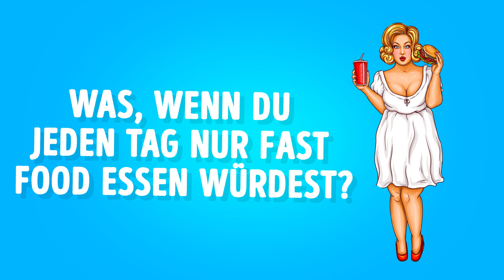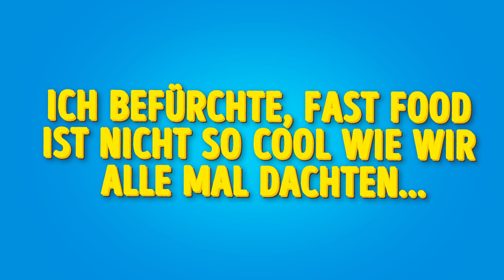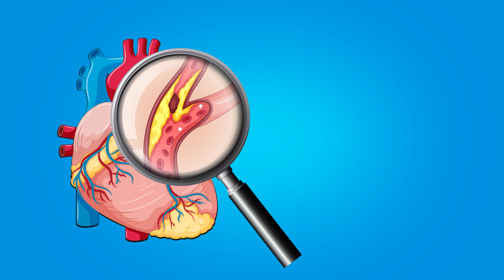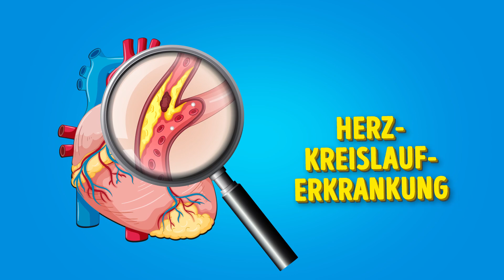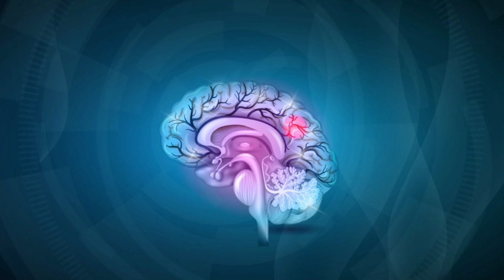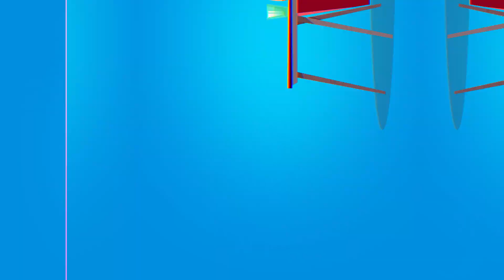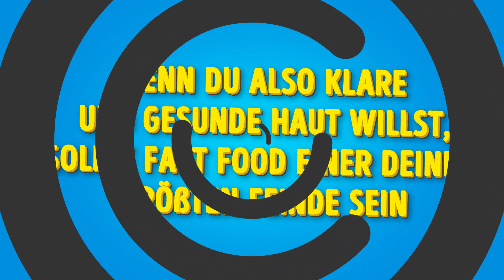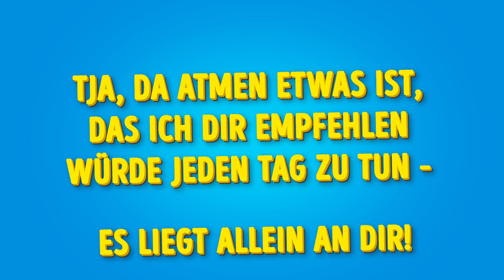Was, wenn du jeden Tag nur Fast Food essen würdest?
Ist es ungefährlich, jeden Tag Fast Food zu essen? Wir wissen alle, dass Fast Food nicht gut für uns ist, aber es schmeckt einfach so gut! Doch was wäre, wenn du es jeden einzelnen Tag essen würdest? Ist es wirklich so schlecht für deinen Körper?
Tatsächlich sagen Ernährungswissenschaftlerinnen, dass gesättigte Fette nicht nur deiner Gesundheit schaden können, sondern auch deinen kognitiven Funktionen! Der eingetragenen Ernäherungsberaterin Marisa Moore zufolge beeinträchtigt eine hohe Aufnahme gesättigter Fette sowohl deine Hirnfunktion als auch dein Gedächtnis negativ. Das gilt besonders für Erinnerungsgeschwindigkeit und -flexibilität sowie Planungsgedächtnis, mit dessen Hilfe du dich an das erinnerst, was du zu tun hast!

TIMESTAMPS:
Dein Cholesterinspiegel steigt an 0:39
Deine Knochen werden schwächer 1:18
Dein Blutdruck steigt an 1:58
Dein Risiko einer Herzerkrankung schnellt in die Höhe 2:36
Es fällt dir schwerer, dich zu erinnern 3:20
Du bekommst Karies 3:53
Du bist ständig hungrig 4:22
Deine geistige Gesundheit ist in Gefahr 4:59
Deine Haut verschlechtert sich 6:03
Du nimmst zu 6:58
Dein Atmungssystem wird schwächer 7:47
Du wirst davon abhängig 8:20

SUMMARY:
- Der hohe Fettanteil von Junkfood kann zu einem Anstieg des Cholesterinspiegels beitragen. Bei einem regelmäßigen Fast-Food-Konsum kann er sich so sehr verschlimmern, dass du mit Gefäßverkalkung endest.
- Eine hohe Natrium-Aufnahme kann leicht deine Knochen schwächen und sogar zu Osteoporose führen.
- Der American Heart Association zufolge steht die regelmäßige Aufnahme von viel Salz in Verbindung mit hohem Blutdruck.
- In dem meisten Fast Food findest du Fette, die aus gesättigten Fettsäuren bestehen. Das scheint erstmal keine große Sache zu sein… bis dir klar wird, dass diese Säuren leicht deinen Blutcholesterinspiegel ansteigen lassen, was das Risiko von Herz-Kreislauf-Erkrankungen erhöht.
- Wir neigen dazu, zu glauben, dass nur Süßigkeiten uns Karies verschaffen können, aber Fast Food kann deine Zähne genauso sehr ruinieren wie Kuchen.
- Cheeseburger, Cola, Pizza, Pommes frites — all diese Produkte haben einen geringen Nährstoffanteil, was bedeutet, sie geben dir zwar ein befriedigendes Sättigungsgefühl, aber nur für kurze Zeit.
- Eine Studie von der Universität Las Palmas de Gran Canaria und der Universität Granada, die in dem Magazin Public Health Nutrition veröffentlicht wurde, zeigte, dass Leute, die regelmäßig Fast Food essen, eine 51% höhere Wahrscheinlichkeit haben, eine ausgewachsene Depression zu entwickeln.
- Eine Studie, die Spezialist/innen der Universität von Auckland zusammen mit Wissenschaftler/innen aus der ganzen Welt durchgeführt haben, hat gezeigt, dass Kinder und Jugendliche, die dreimal die Woche Junkfood essen, eher eine Flechte entwickeln, ein Leiden, bei dem die Haut gereizt ist und juckt.
- Die meisten beliebten Fast-Food-Mahlzeiten enthalten etwa 1.000 Kalorien, was laut dem US- Landwirtschaftsministerium mehr als die Hälfte der Menge ist, die du tatsächlich brauchst!
- Die Gewichtszunahme und konstant übermäßige Kalorienaufnahme führen zu einer weiteren unangenehmen Folgeerscheinung: Atemwegsprobleme, darunter Asthma und Kurzatmigkeit.
- Wenn du jeden einzelnen Tag Hamburger, Fritten und Limonade zu dir nimmst, wirst du langsam davon abhängig und sehnst dich psychisch nach mehr davon.